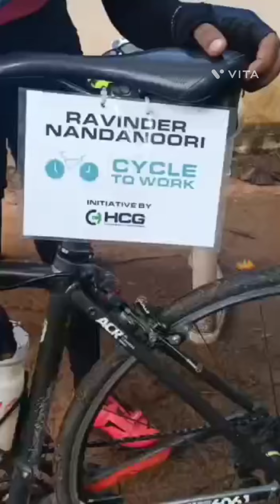Aftab Faridi Cyclist, 5 World Records, Cycling Coach for Telangana State